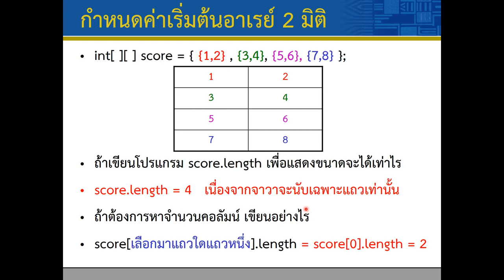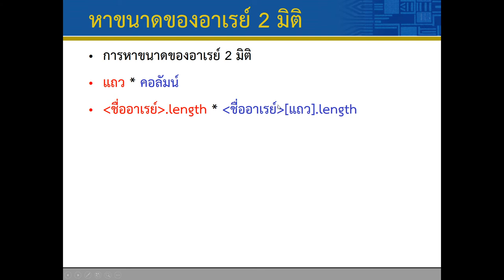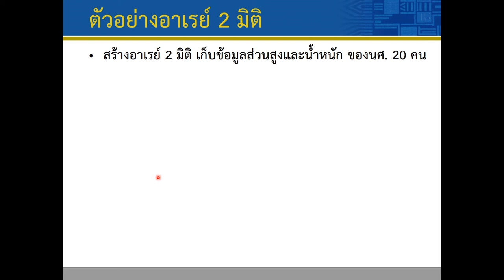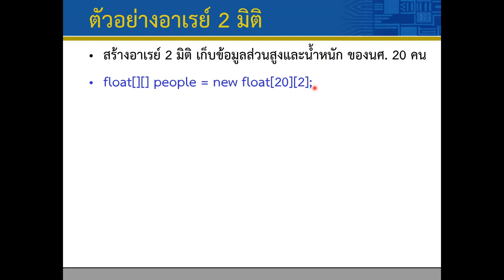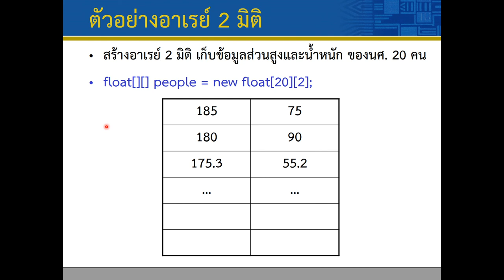Lec06 Array2D 03 Design 2d array